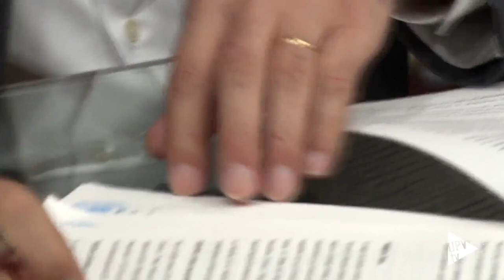Cátedra de Economía Valenciana - Noticia @UPVTV, 18-07-2018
La Universitat Politècnica de València y la Conselleria de Economía Sostenible, Sectores Productivos, Comercio y Trabajo, han firmado un convenio para la creación de la Cátedra de Economía Valenciana.

La finalidad de esta iniciativa es apoyar el conocimiento de la economía valenciana y sus potencialidades en el marco de la economía sostenible con actividades formativas, culturales y de investigación.